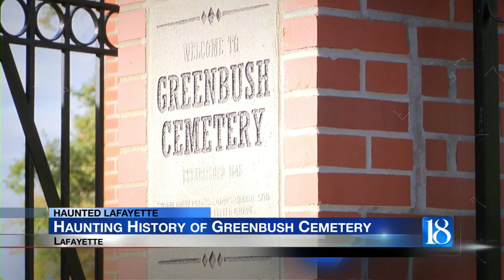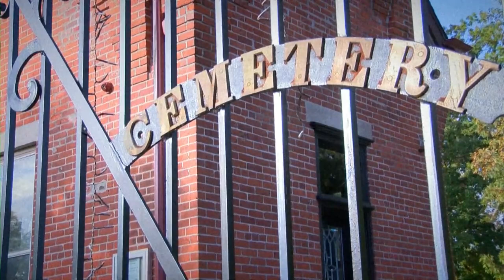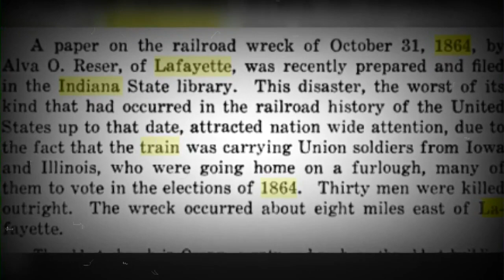Haunted Lafayette: A haunting history of Greenbush Cemetery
Before there was Greenbush cemetery, many of the bodies were at another location.